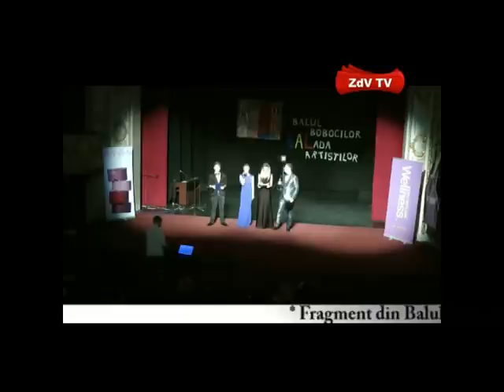Liceul de Arte